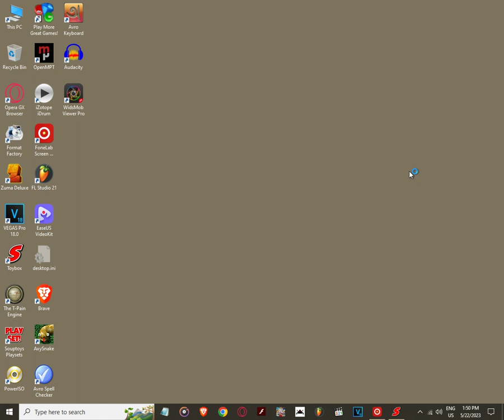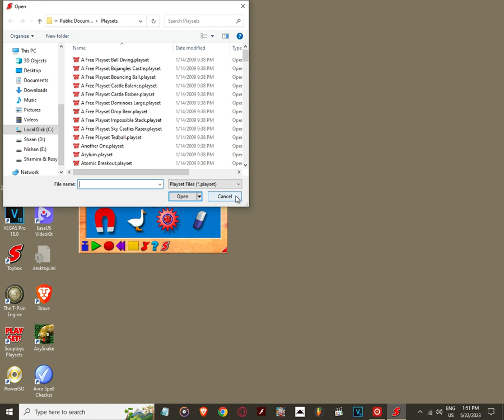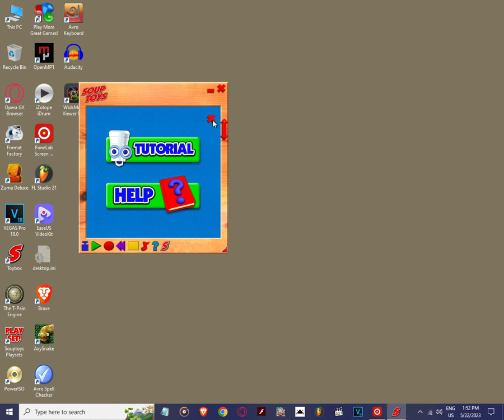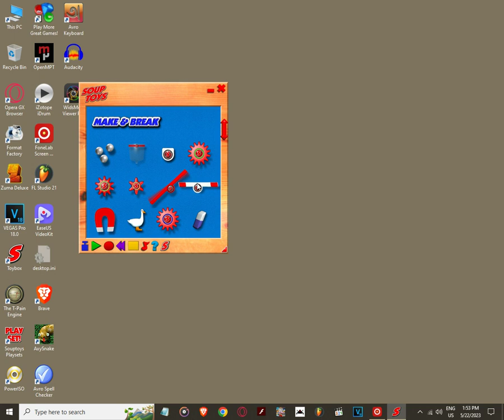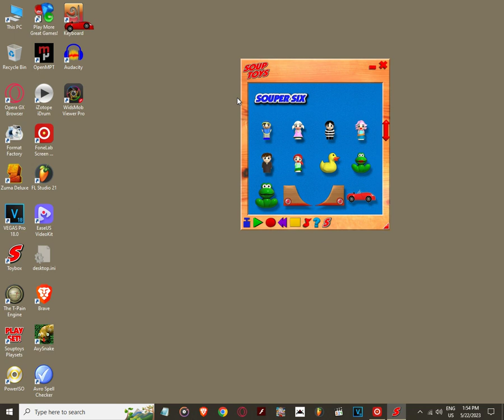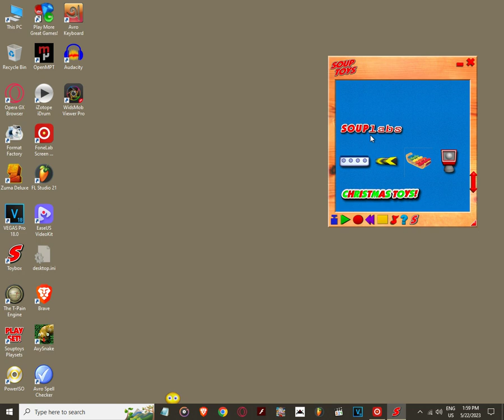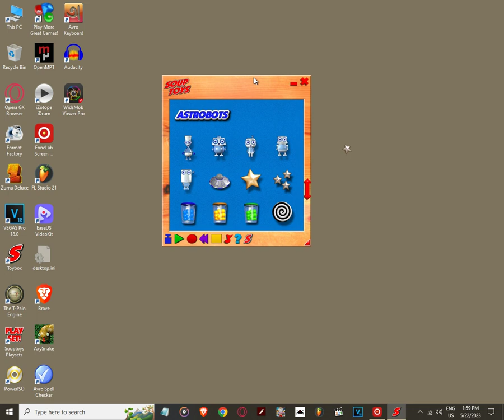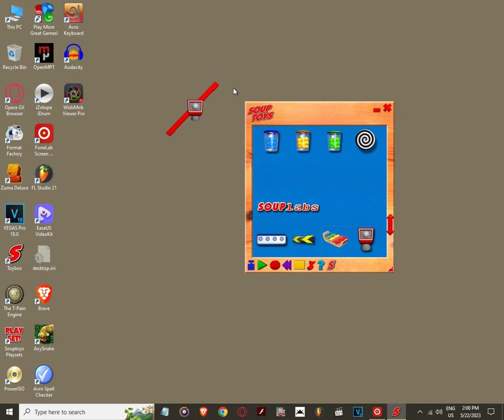(2023) Souptoys/Toybox Custom source [ft. Kazi Istiak Ahmed Nishan] {FoneLab Screen Recorder}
Requested by:SpaceboyYT